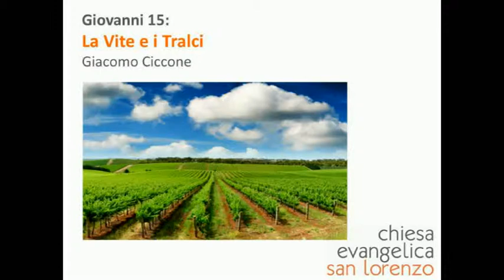Giovanni 15: La Vite e i Tralci - Giacomo Ciccone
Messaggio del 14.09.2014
Testo: Giovanni 15
Chiesa Evangelica San Lorenzo
Roma